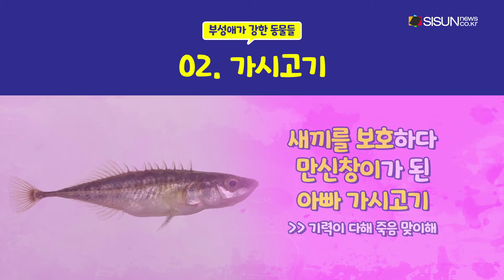I'm your father~ 눈물 나는 부성애 [애니멀TV]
부모가 자식을 사랑하는 모습은 사람이든 동물이든 볼 때마다 감동을 줍니다. 특히 자기의 목숨까지 아까워하지 않는 동물들의 새끼 사랑을 살펴보면 경이로움까지 느껴지기도 하는데요. 그중 부성애가 강한 동물들이 있다고 합니다. 자식을 사랑하는 부모의 마음, 오늘은 모성애 못지않게 부성애가 강한 동물들을 알아보겠습니다.

제작진 소개
구성 : 박진아 / CG : 최지민 / 연출 : 홍탁

Track : In Front Of Love